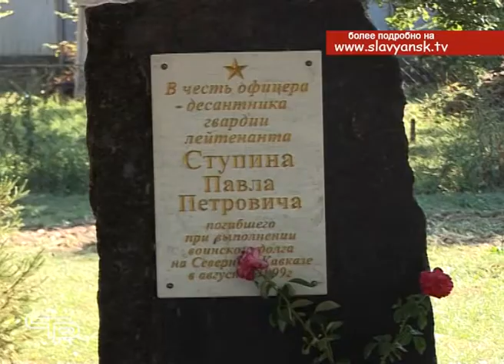Военно спортивный турнир